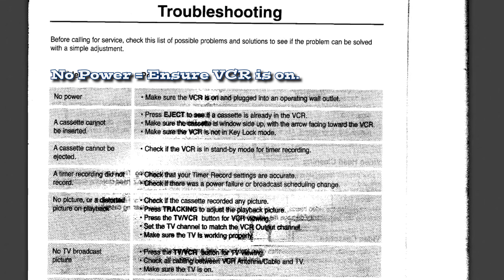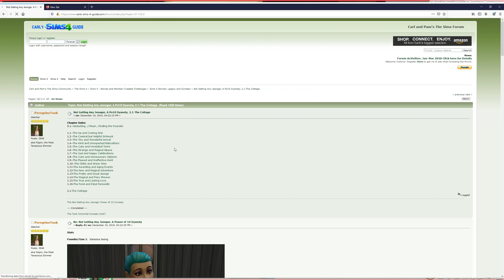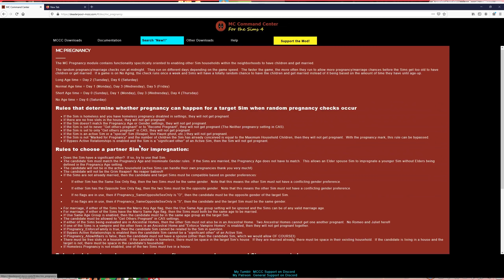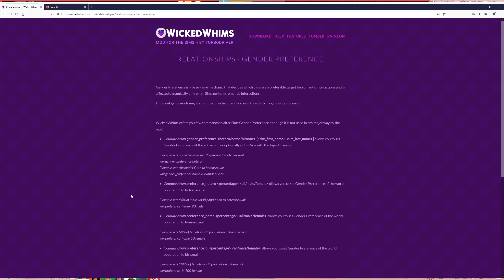In Sims 4, I'm God - Must I Always Be in Charge of Drama and Story for EVERY Sim?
The Sims 4 has given players creative control to an extreme, and this isn't always a good thing. It increases predictability unless you go out of your way to set up the game, and even then you were the decider. I don't always want to be the decider, I'd like to play along as the story unfolds and make choices for my Sims. I'd like them to have preferences in who they date, and want to be friends with this or that Sim. I'd like them to have a type and to be rejected. I hope someday this can happen in this series.